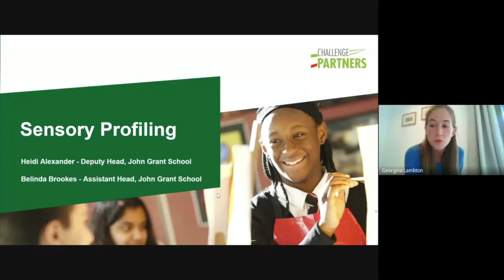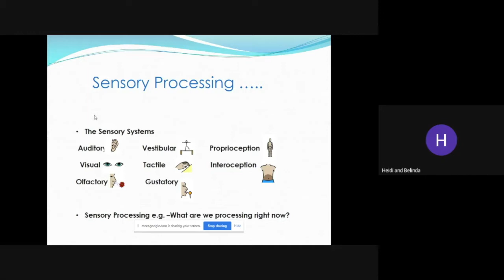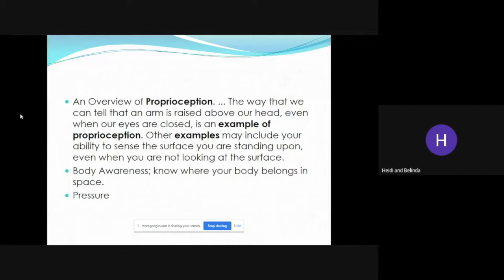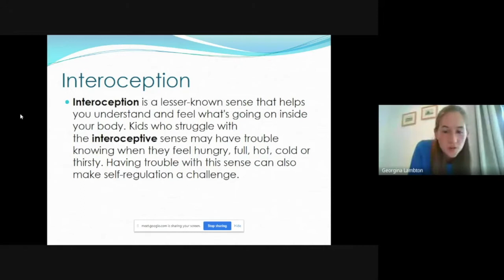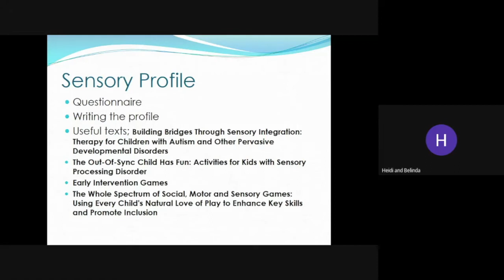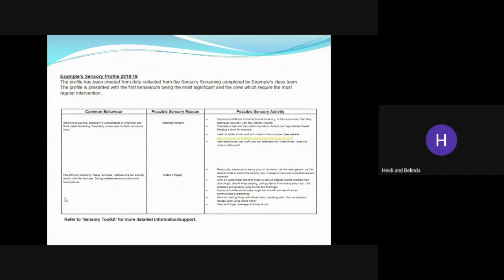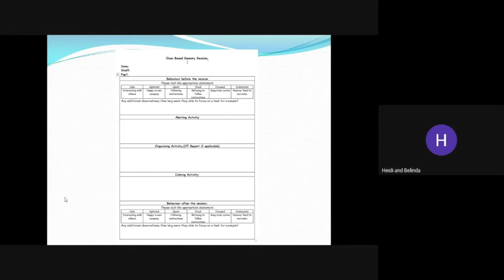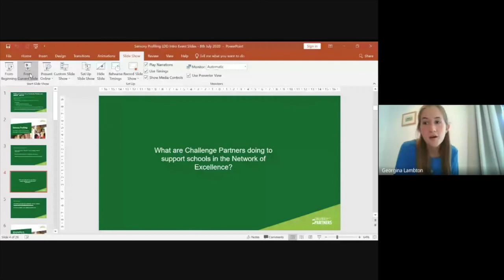Sensory Profiling in Schools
Heidi Alexander (Deputy Head) and Belinda Brookes (Assistant Head) of John Grant School) present this seminar for education professionals involved in the education of pupils with Autism and/or Sensory Processing Disorder.

The sensory profiling and toolkit implemented at John Grant School has provided teachers with a practical, accessible resource to identify and meet the needs of pupils for whom sensory processing impacts on their educational experience – often presenting as ‘difficult’ behaviour be this passive or more disruptive.

Sensory Processing Disorder now forms part of the diagnostic criteria for autism. It is estimated that up to 90% of people with autism will experience differences with sensory processing, impacting on their ability to receive, process and respond to sensory input. The majority of school and classroom environments are rich sources of sensory input and the challenge for individuals of managing this and attending to educational input can impact significantly on both educational and emotional well being.